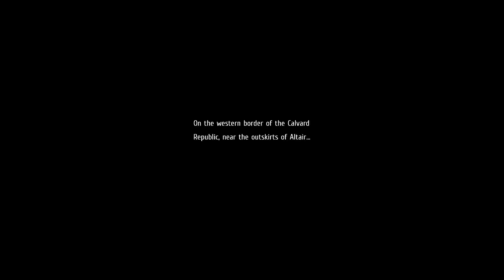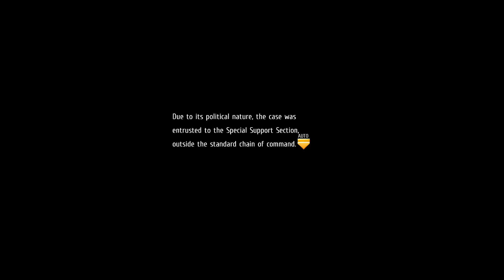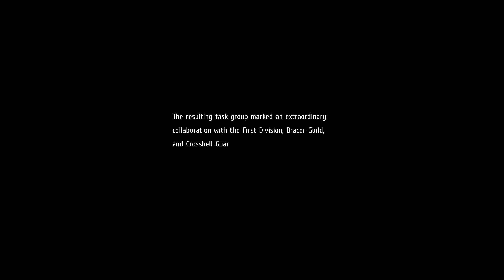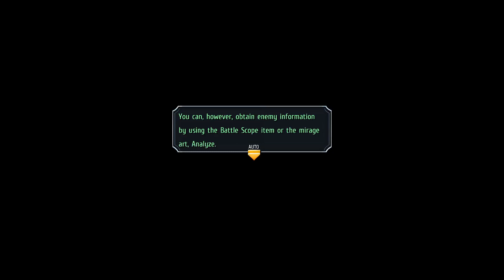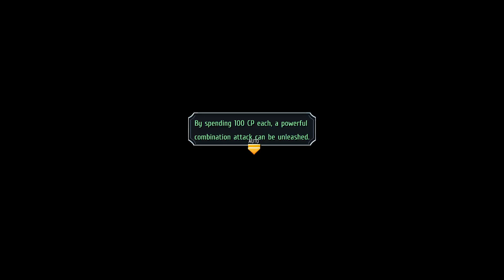The Legend of Heroes: Trails to Azure - Demon Ernest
Following the events of Trails from Zero, the Special Support Section find themselves with new members and new duties. However, rising tensions in Crossbell along with pressure from two neighboring political powers threaten both the safety of their home, as well as the integrity of their team.
The story of aspiring hero Lloyd Bannings continues in Trails to Azure!
Set just a few months after the events of Trails from Zero, a temporary peace has settled over Crossbell and the Special Support Section find themselves with newfound fame and status, thanks to their heroic actions.
However, the peace is soon broken with the rise of multiple organizations with ulterior motives. Framing these growing tensions is the increasing pressure from the Erebonian Empire and the Republic of Calvard, with Crossbell caught between them. With the safety of their home and the foundations of their team now on the line, Lloyd and his allies must gear themselves for the threats that loom ahead. Little do they know that Crossbell will soon become the stage for a climactic conflict that will determine its future...

Key Features

The Fate of the City-State: Play through the finale of the Crossbell arc, a key thread within the Trails universe. What lies ahead for Lloyd Bannings and his ragtag squad of allies?
Crossbell’s Finest Forces: Experience new combat features introduced by Trails to Azure, including Burst, Back Attack, and even your own customizable car. Also, meet a few familiar faces from the Trails of Cold Steel series!
Power from the Past: Import save data from Trails from Zero for a different story experience, including additional event scenes and entirely new scenes! Also, use your save data from Trails to Azure for bonuses in the upcoming release of Trails into Reverie!